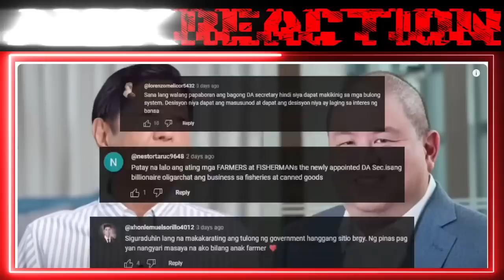KAKAPASOK LANG Grabe to! Wasak na Wasak si Mar Roxas Harapang Nilusaw ni Pbbm DlLAWAN iyak na |REACT